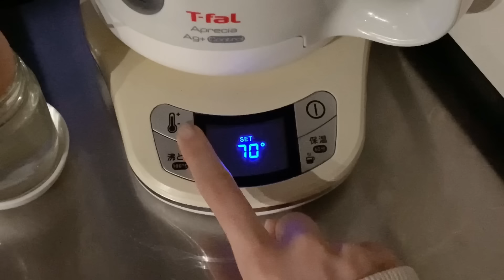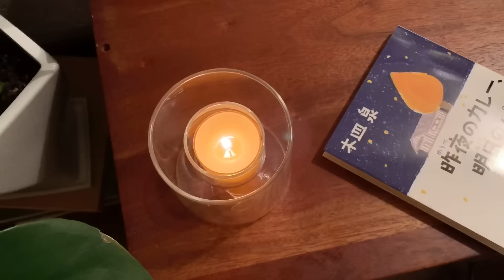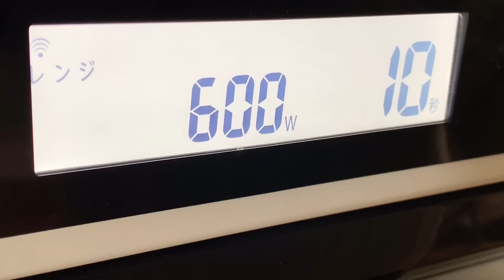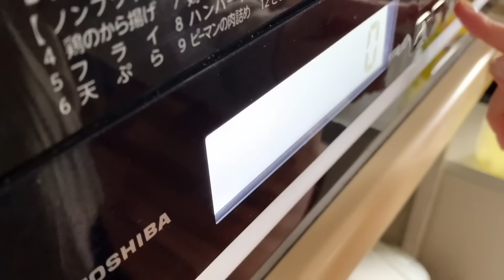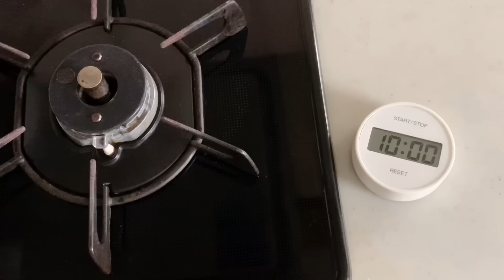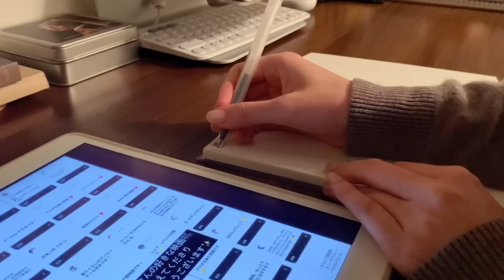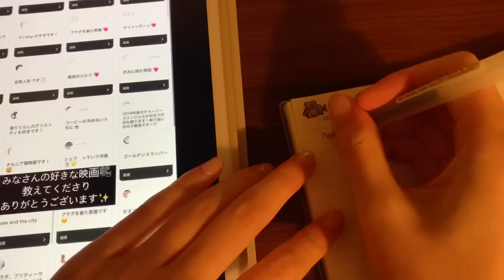{SUB} Let's enjoy stay home in winter☃️ How to spend a cold day that warms your body and soul 🕯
My vlog will be uploaded every Friday 🎬

🎵music
◎intro BGM◎

edit：VLLO
camera：iPhone Xs